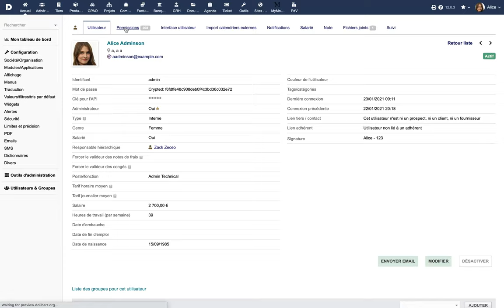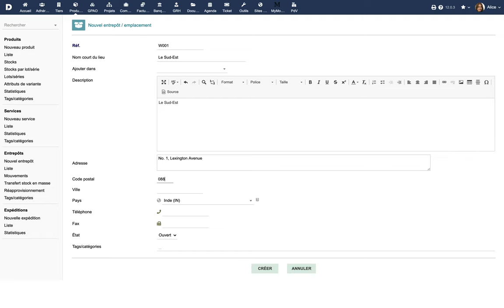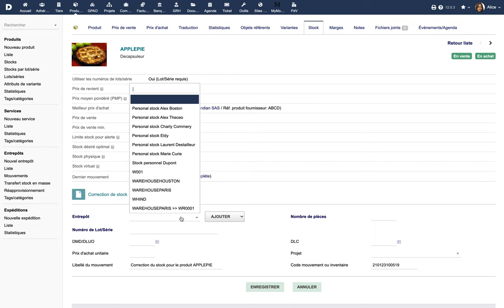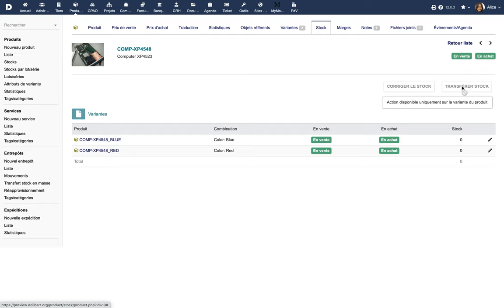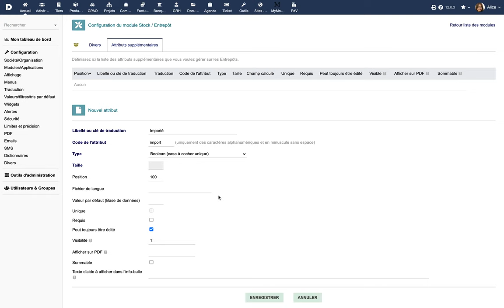Tutoriel 12 - FR - Gestion des stocks dans Dolibarr ERP CRM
Gestion des stocks, suivi, réapprovisionnement avec Dolibarr ERP CRM.